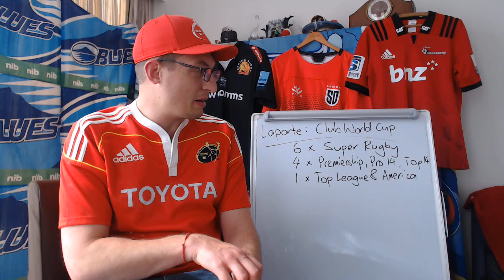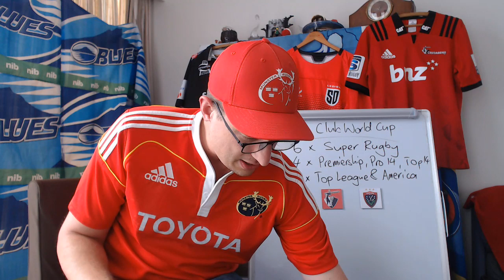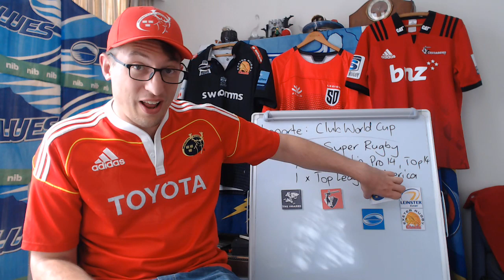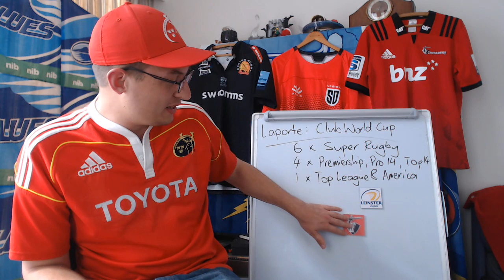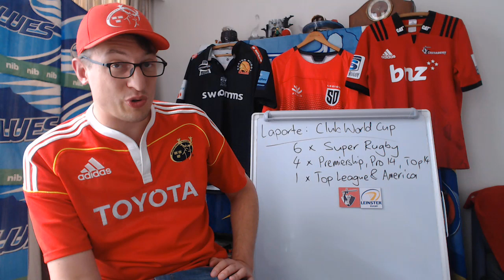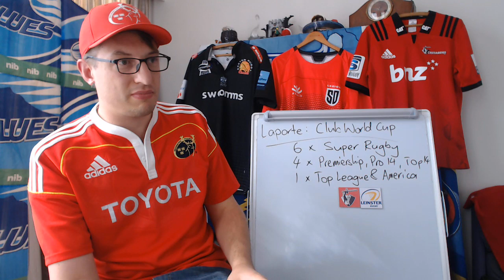How Would the Proposed Club Rugby World Cup Look?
News out that Bernard Laporte has proposed a potential Club Rugby World Cup which would feature teams from Super Rugby, the Premiership, Top 14, Pro 14, MLR and Top League.